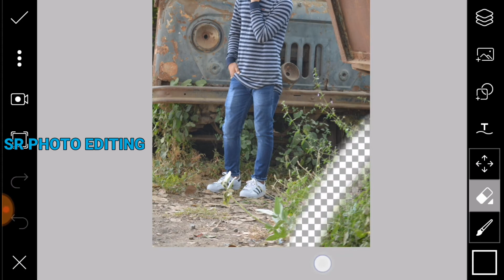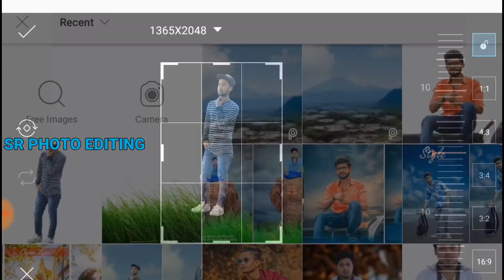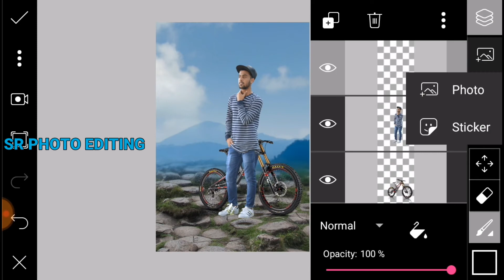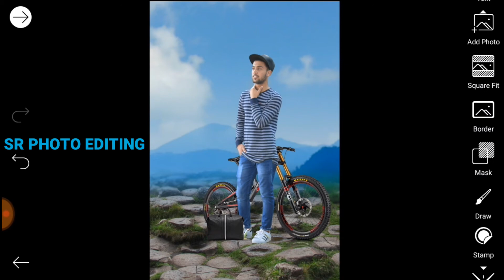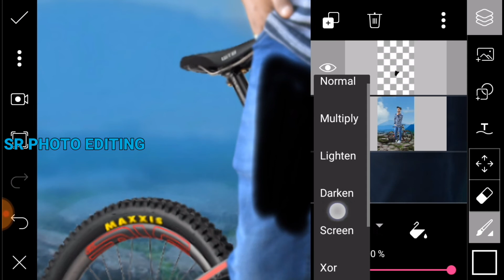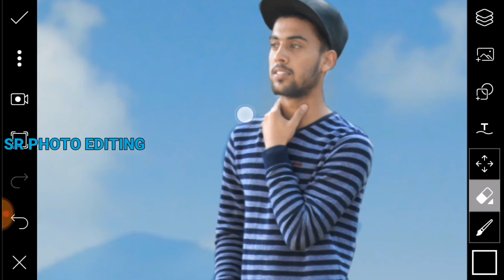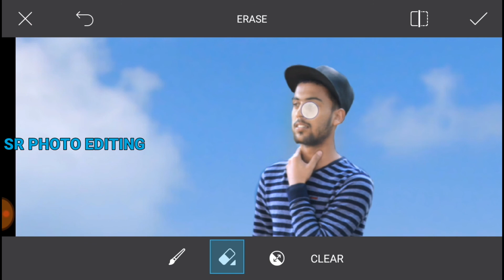The Cycle Photo manipulation tutorial - Picsart Editing Tutorial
I'm on Instagram as @roysvmit. Install the app to follow my photos and videos.

Hope it's been very useful video
and if you like this video, please give it a thumb up and write a comment. Thanks